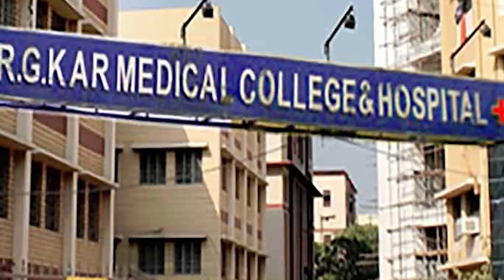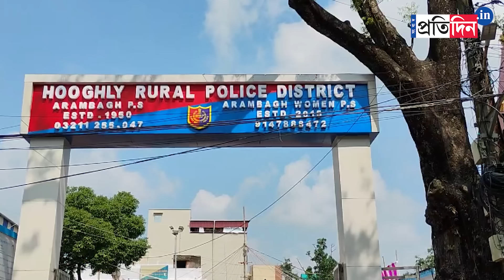Hooghly Incident: Allegedly, a woman was physically abused in Arambag while visiting private doctor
Hooghly Incident: আর জি করের ছায়া হুগলিতে! ডাক্তার দেখাতে গিয়ে ধর্ষণের শিকার!নির্যাতিতার অভিযোগের ভিত্তিতে গ্রেপ্তার ১
Allegedly, a woman was physically abused in Arambag while visiting a private doctor. Police have arrested one person based on the victim's accusation.